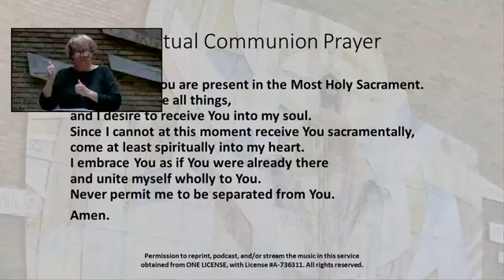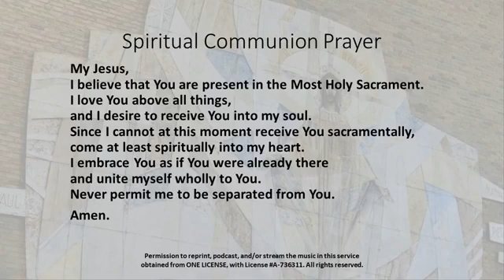All Souls Day Mass - Interpreted - November 2, 2020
Fr. Joe - Church of Our Saviour - Jacksonville, IL
All Souls Day Mass - November 2, 2020 - Interpreted
LIVESTREAM via Facebook